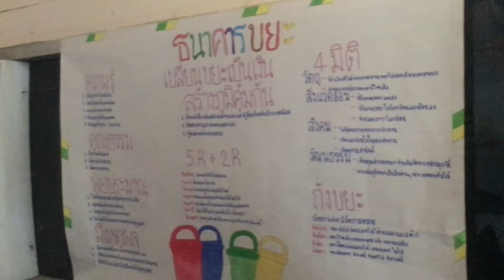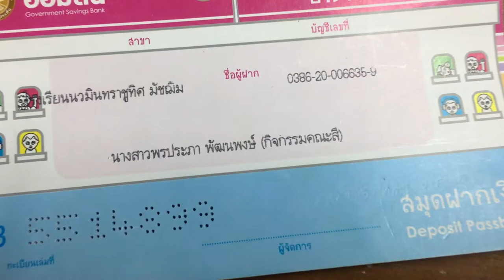ฐานเปลี่ยนขยะเป็นเงิน : ธนาคารขยะ โรงเรียนนวมินทราชูทิศ มัชฌิม